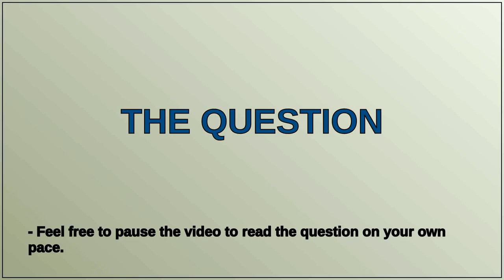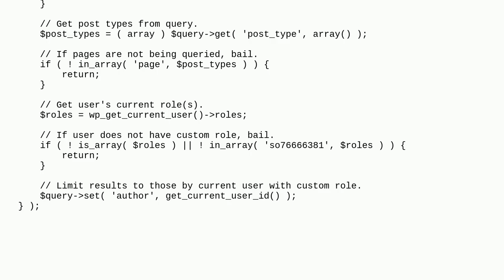Wordpress: Show only those pages that are created by the specific logged in user in WordPress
Show only those pages that are created by the specific logged in user in WordPress

A special thanks goes out to the community

  plugins pages wp-admin user-roles